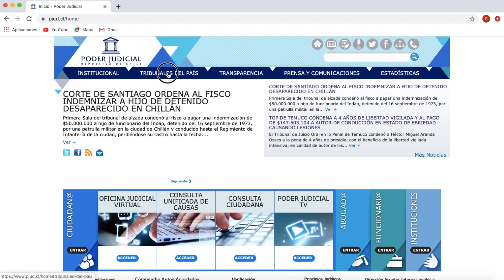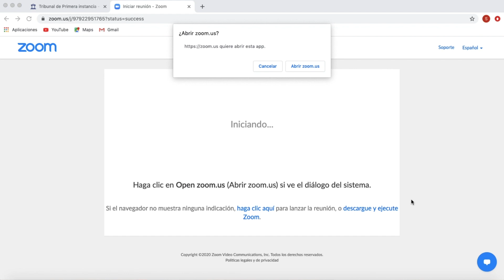3º Juzgado de Letras de Antofagasta implementa atención virtual de público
El Tercer Juzgado Civil ha implementado este enlace en el que usuarios y usuarias podrán conectarse de lunes a viernes, de 9 a 14 horas, con un funcionario del tribunal, con quien podrán aclarar dudas sobre tramitación o entrega de documentos.